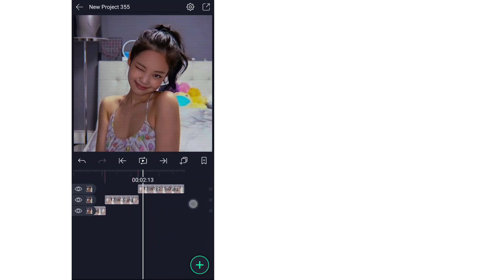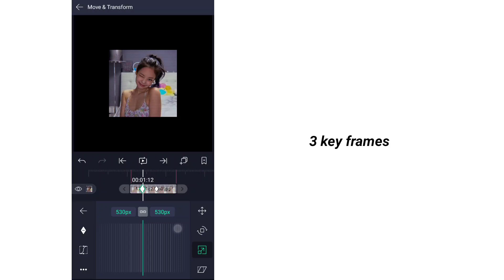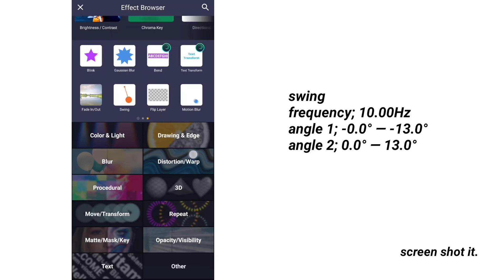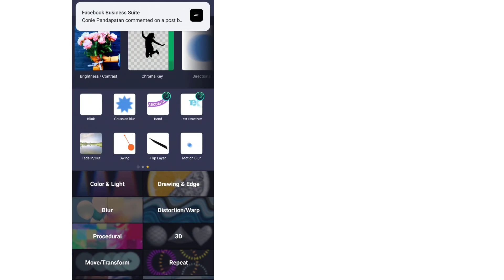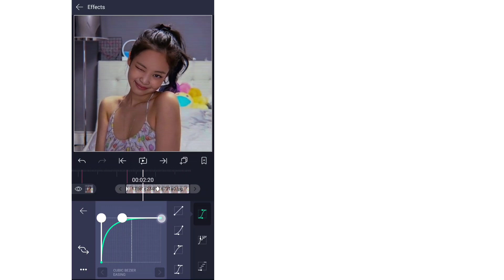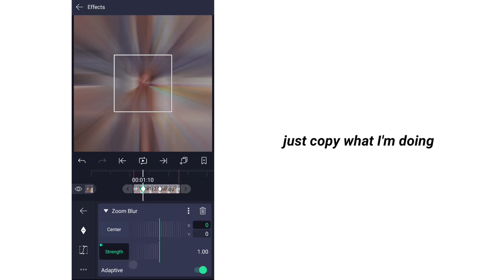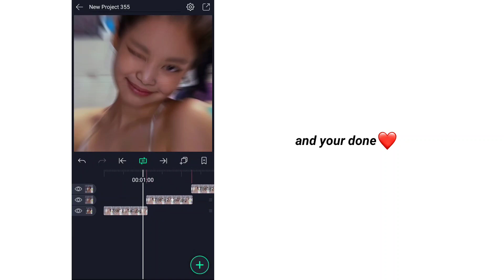zoom + shake like filmora tutorial (alight motion)